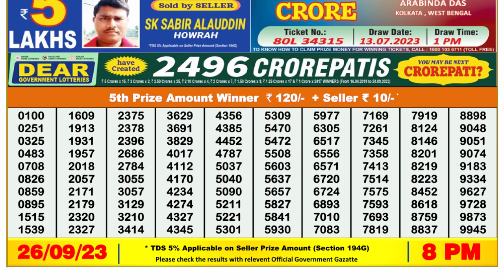Dear Lottery Sambad 8pm today 26.09.23 Nagaland State Lottery Result